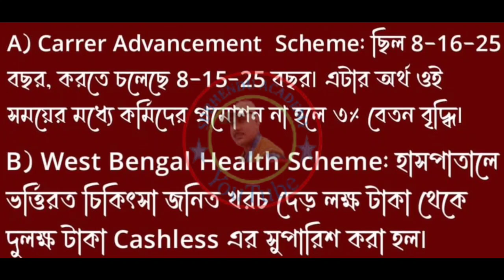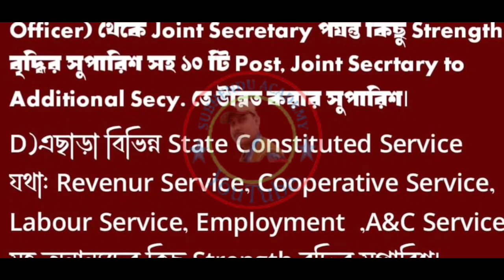রাজ্য সরকারি কর্মচারীদের জন্য মুখ্যমন্ত্রীর বিরাট ঘোষণা